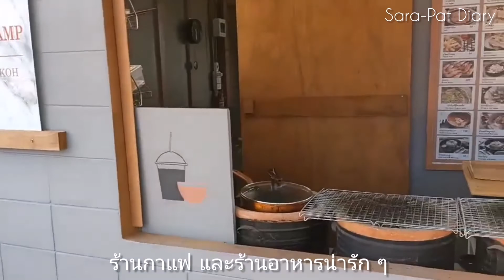รีวิว ร้านกาแฟน่ารัก เกาะล้าน Seafood Camp by baan chao koh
รีวิว ร้านกาแฟน่ารัก เกาะล้าน Seafood Camp by baan chao koh ร้านกาแฟน่ารักๆ ให้อารมณ์ไปแคมป์​